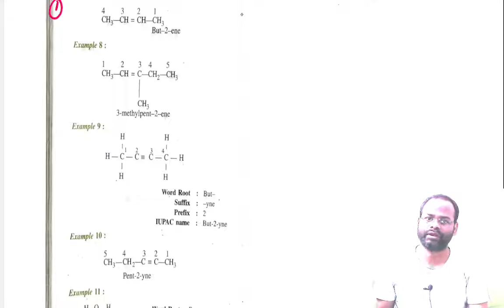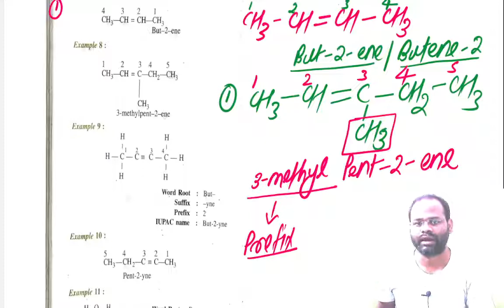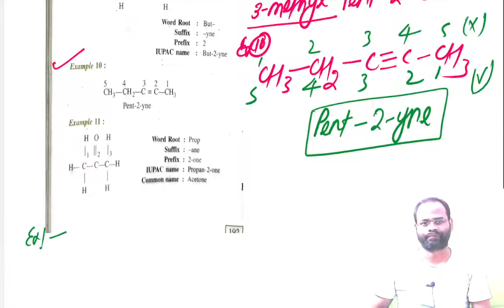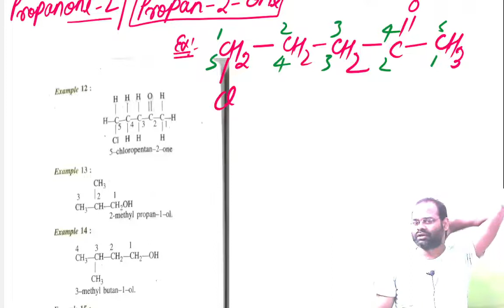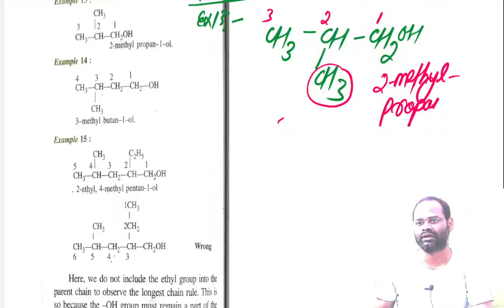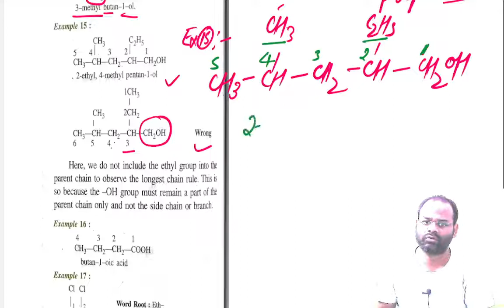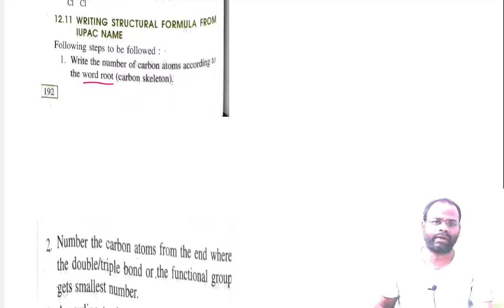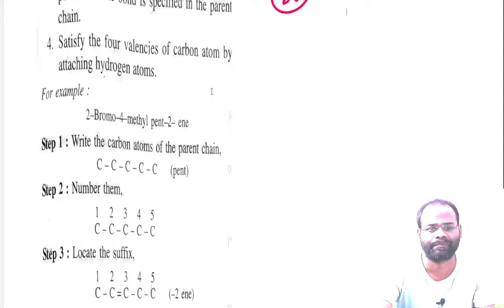10th icse organic compound iupac lec 2 w15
10th icse organic compound  iupac lec 2 w15